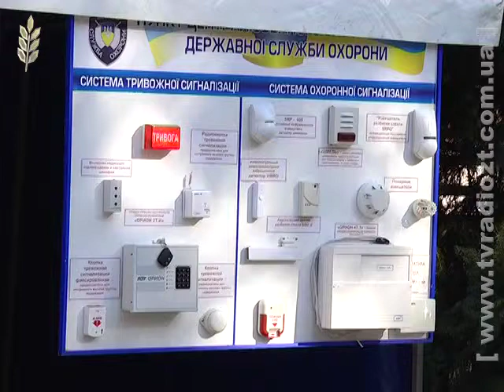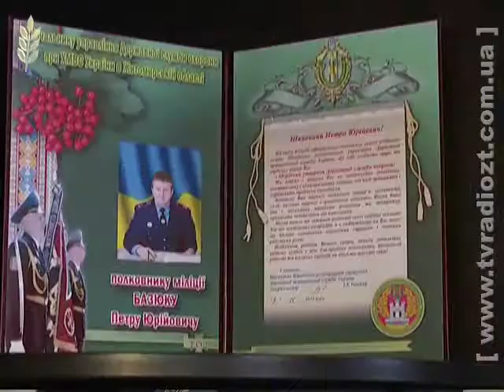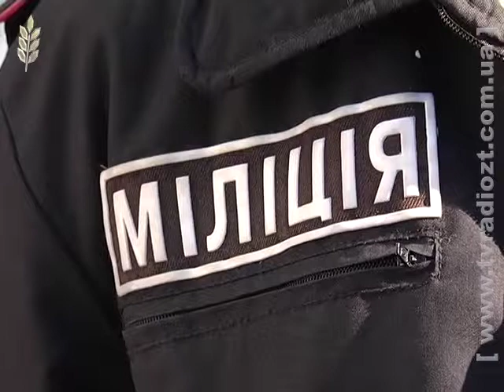ЖОДТРК. Новини. День державної охорони